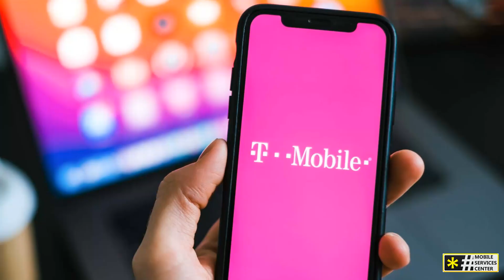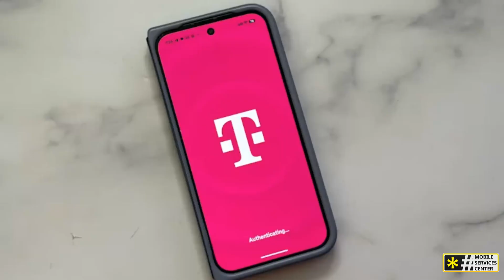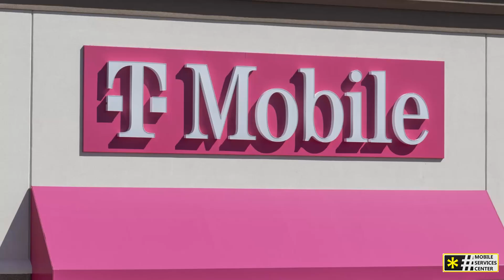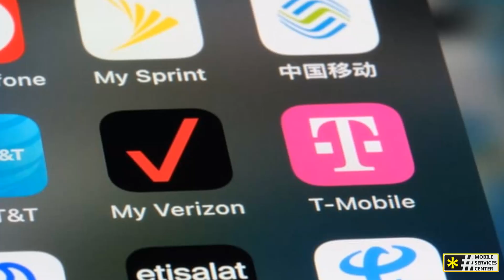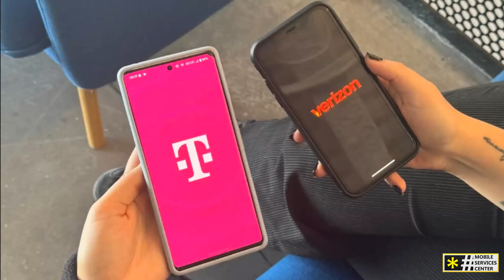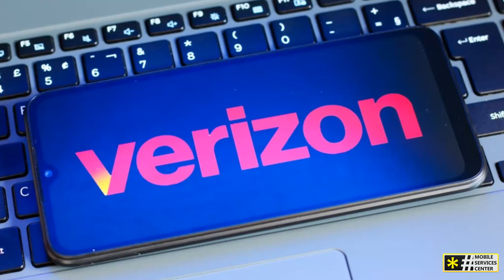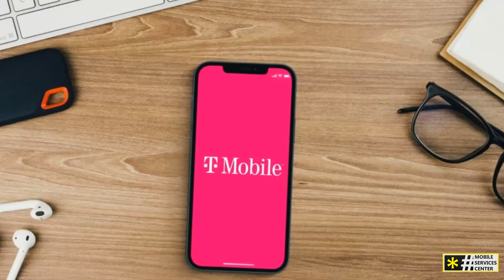Why T-Mobile Is Beating Verizon in 2026: The New King of Rural Coverage Explained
Are you still assuming Verizon is the King of Coverage in rural America? The 2025–2026 data says otherwise. In this deep-dive, we break down why Verizon’s dominance has quietly collapsed—and how T-Mobile has surged ahead with faster speeds, wider mid-band 5G availability, and a new level of rural performance that was unthinkable just a few years ago.

In this video, we explain how T-Mobile’s 2.5 GHz spectrum from the Sprint merger has become a game-changer, delivering 5G speeds that are 4x faster than Verizon in many everyday scenarios. We compare real network statistics, Opensignal reports, 5G availability scores, rural performance benchmarks, and home internet coverage across the U.S.

You’ll learn why T-Mobile’s “Rural Renaissance” is happening right now, why Verizon’s C-Band limitations are slowing their rollout, how spectrum physics determine coverage, and why 2026 might be the year millions of rural and suburban users finally switch carriers.

We also cover advanced topics like Standalone vs. Non-Standalone 5G, latency differences for gamers, modem performance on the iPhone 17 lineup, and what Verizon needs to do to recover.

If you live in a rural area, travel frequently, work remotely, or simply want the best 5G performance for the best price, this video is essential.

T-Mobile vs Verizon 2026
Verizon coverage problems
T-Mobile rural coverage review
Opensignal 2025 report
T-Mobile 2.5 GHz spectrum
Verizon C-Band limitations
5G rural performance 2026
Verizon vs T-Mobile speeds
Best carrier for rural areas 2026
T-Mobile home internet review
Verizon home internet coverage
Standalone vs Non-Standalone 5G
iPhone 17 modem performance
Mobile Services Center
US wireless carrier comparison
Best 5G network 2026
T-Mobile 5G availability
Verizon LTE congestion
Rural home internet options
Starlink vs T-Mobile home internet